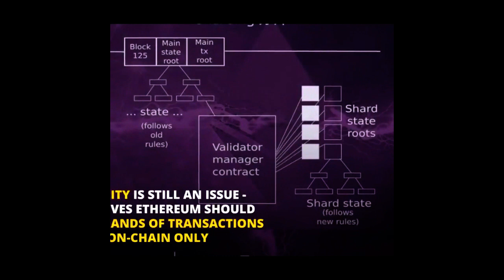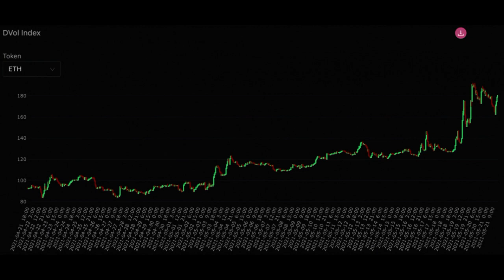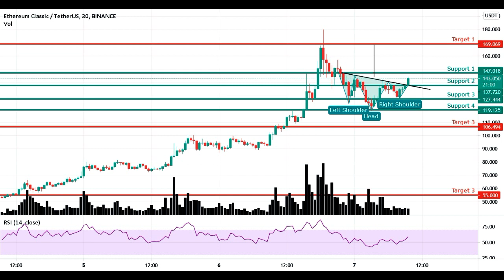What Is Ethereum? How to Trade Ethereum? Most Trading Cryptocurrency(Part1) Analysis By Saim MacCkay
The Ethereum Code is described as an automated trading robot that allows traders to automate their Investments by using computer algorithms. Developed by an accountant, named Mark Weston, it is a computer program that analyzes the crypto market trends based on the technical indicators and predicts future short-term price movements. Let’s have a look at this comprehensive Ethereum Code review to know answers like how does Ethereum Code work.
1 eth= 31110.50usd